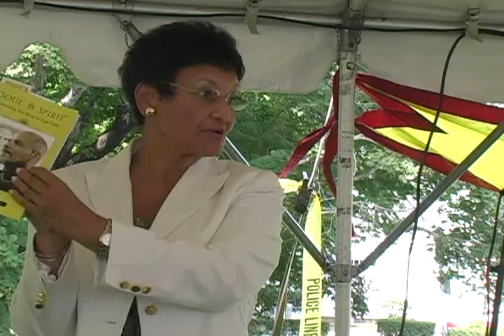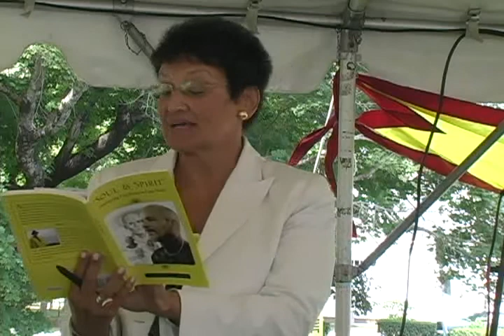Historical Society "Celebrating Ernestina" Part 1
Celebrating Ernestina